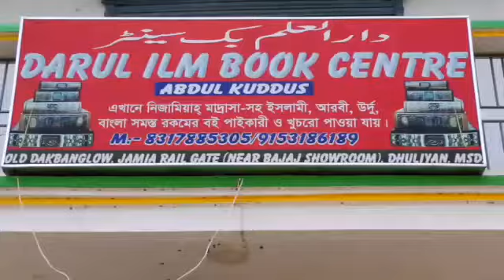Darul Ilm Book Centre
Prop : Abdul Kuddus
Place : Old Duckbunglow More, Near Dhuliyan Jamea Rahamania Rail Gate, Bajaj Showroom Beside, Dhuliyan Fire Brigade Road, Dhuliyan, Murshidabad (WB) 742202